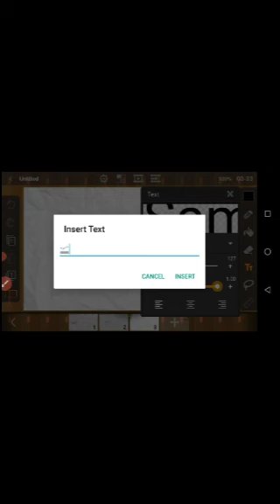how to make animation with 🛫🛫 emojifind the odd emoji out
how to make animation with 🛫🛫 emoji
welcome to my you tube channel
R.ahuja.channel